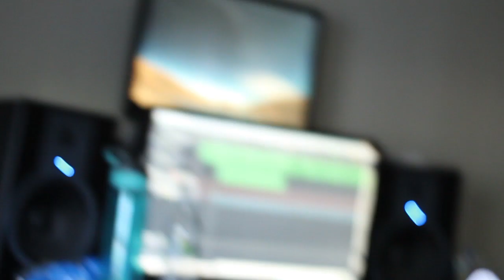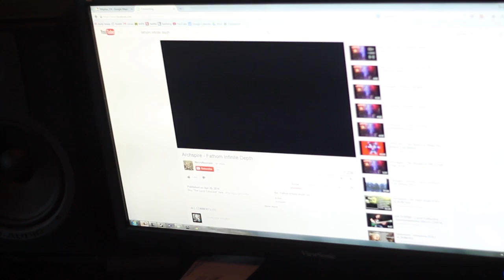FLUB // Studio Update 2014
Heres some footage of us in studio at NB Recordings in Santa Rosa, CA! Also some samples of new music from our upcoming EP.